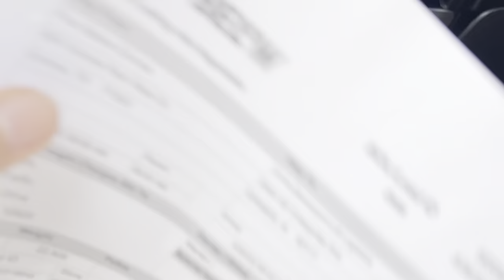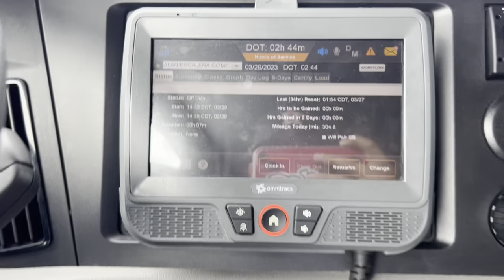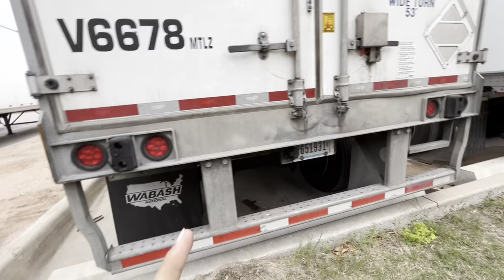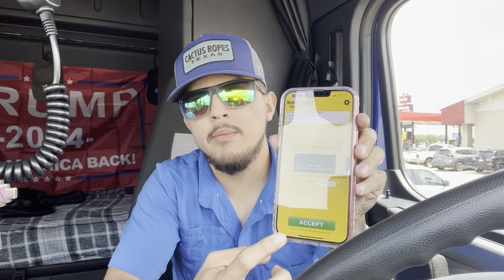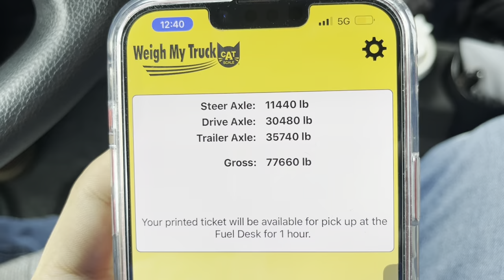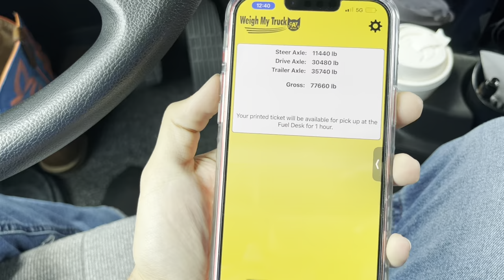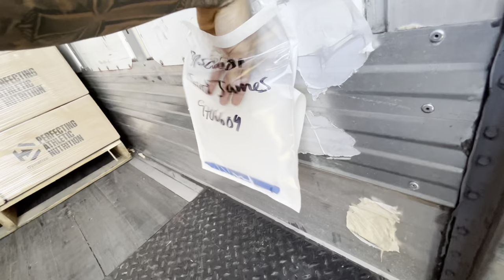This is what it’s like to drive for Marten Transport (THATS TRUCKIINN)